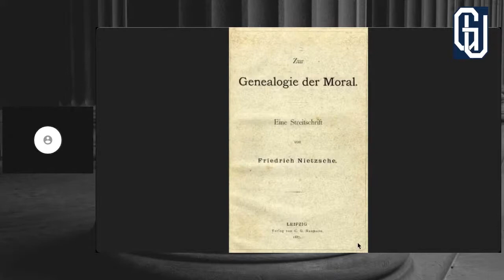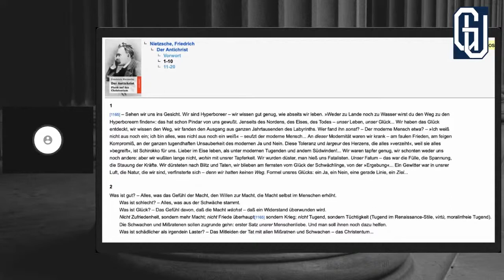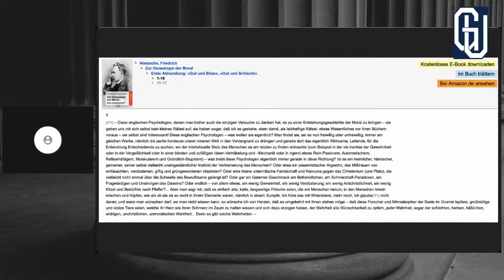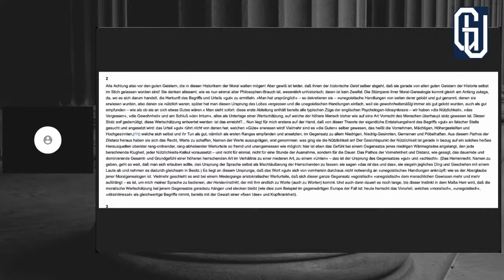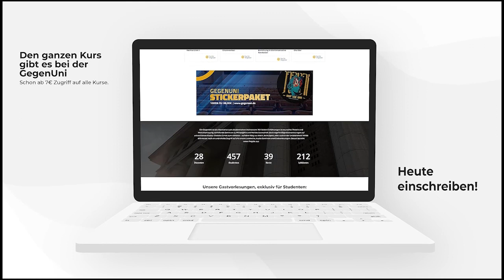🏛 Lektürekurs Nietzsche | Erste Abhandlung: “Gut und Böse”, “Gut und Schlecht” #2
Die erste Einheit des Lesekreises zu Nietzsches »Genealogie der Moral« aus dem GegenUni-Sommersemester 2022

GegenUni-Studenten haben vollen Zugriff auf alle Kurse aus dem jetzigen und den vorherigen Semestern. Außerdem können sie im laufenden Semester mit den Dozenten in Kontakt treten, ihnen Fragen stellen und sich im Thema des Kurses prüfen lassen.